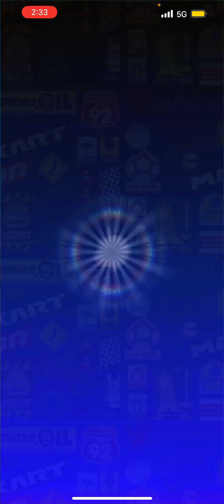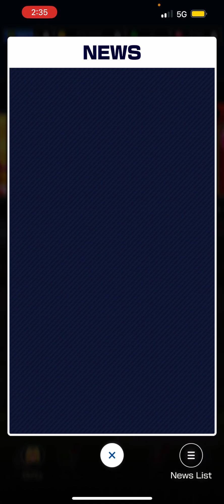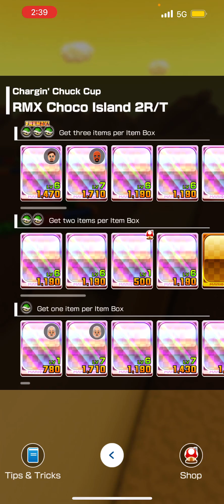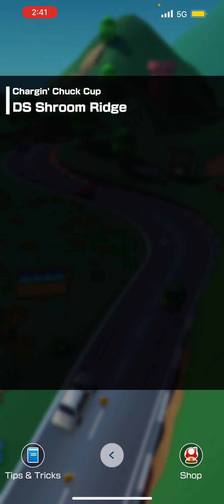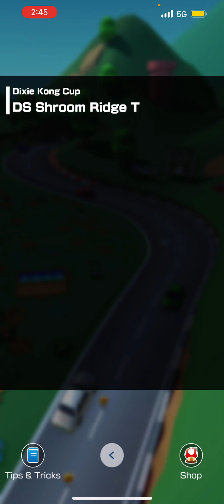DS SHROOM RIDGE Finally Comes To MKT! Doctor Tour Reaction!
Live Reaction to the Doctor Tour! :)